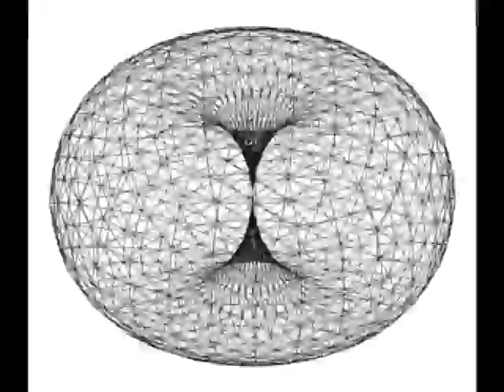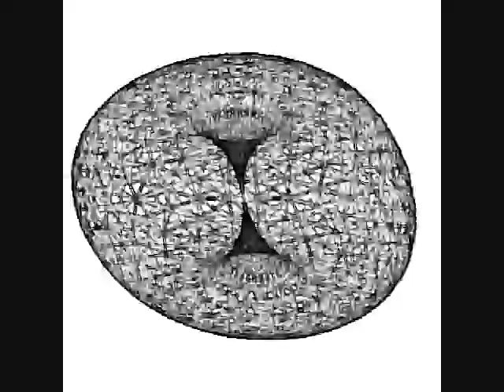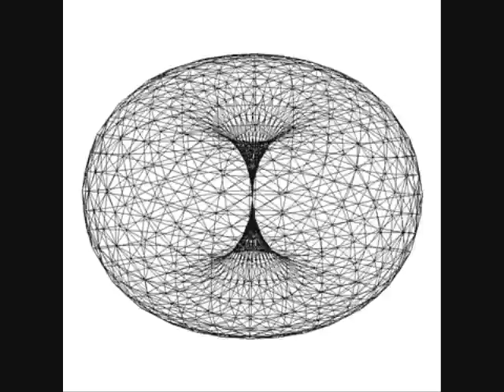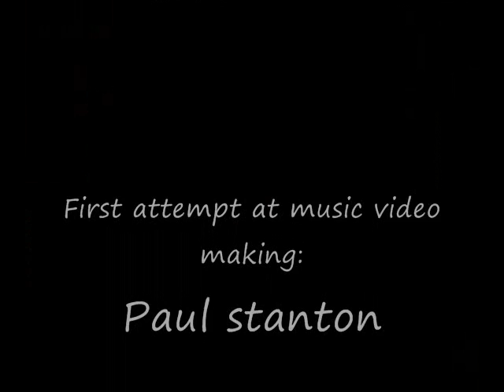Terence Mckenna Music Experience #1 Featuring Art by Paul Stanton 2011 - 2012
My first attempt at making a video .
Terence Mckenna speaks on the DMT trip to the music of Shpongle "A New Way to Say Hooray"
Acrylic paintings by Paul Stanton (shamanagins)(Myself)
Some photos and art is not original.